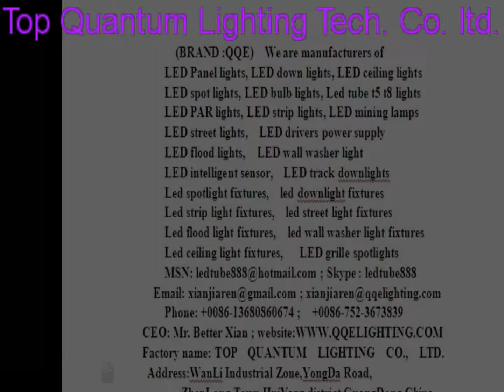led street lamp uk,taiwan led street lamp,led street lamp exporter